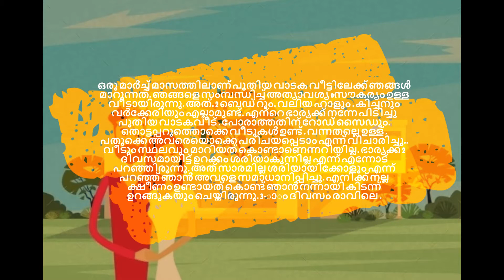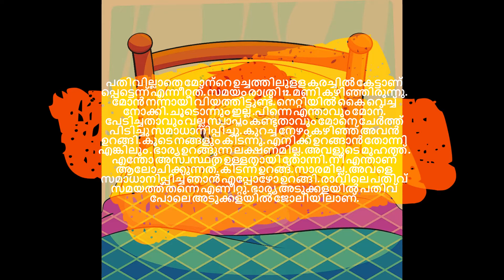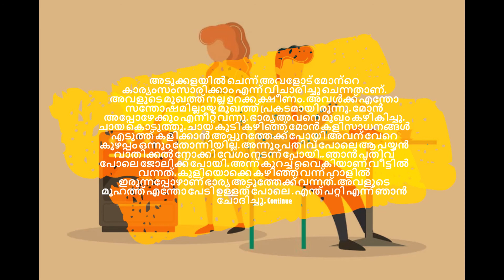The trembling of the soul \അംത്മാവിന്റെ വിറവിളി Part 1